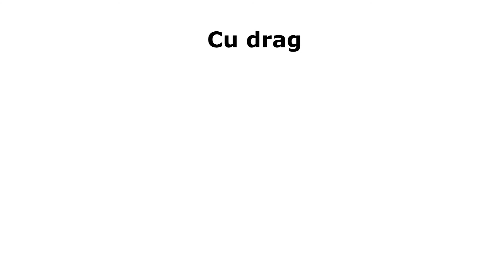Izolatie cu celuloză.